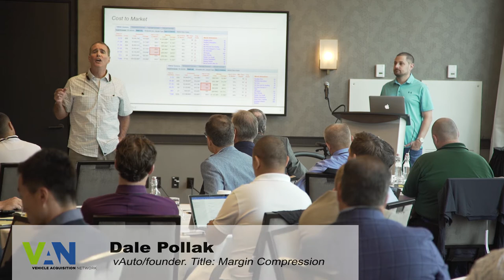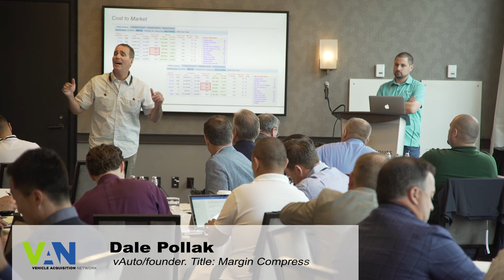VAN 2017 Summit Panel - Dale Pollak Talks Margin Compression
Join the 2017 VAN Summit dealers in this presentation by the founder of V-Auto, author of the Velocity Method of Management and Executive Vice President with COX Automotive, Dale Pollak. Dale gives a no nonsense presentation on margin compression with strategies to combat the erosion of profit at the dealership.

Dale talks about the Australian term for 'lay downs', now an extremely rare sighting in the Used Car business. Fact of the matter is, nowadays there are no more wood ducks.

Wood ducks [Aussie slang]: 70's term adapted from used cars. Easy target for sale of used car, sale of used car to customer with no idea, customer with little knowledge.

Dale continues to break down the ever changing, ever shifting Used Car landscape. Dale talks about old school practices and what was once considered 'the norm' in the car business. Practices that are now antiquated and inefficient.

Dales philosophy behind used car management is this: we must become "prudent managers of capital."

Dale wraps up his presentation with 3 questions every used car manager must ask themselves for EACH and EVERY inventory unit i.e. manage inventory based on investment quality by triangulating 3 data points 1) put a one, two or three on level of uniqueness 2) Cost to market 3) Market day supply

Dale advises to triangulate these 3 data points, every day, to calculate the investments on your lot from Best to Worst. The key here ? Act on this data NOW ! Not tomorrow, not next week. Force yourself to act TODAY, rather than hoping for a wood duck to come along.

"Management is about doing things right, leadership is about doing the right things."